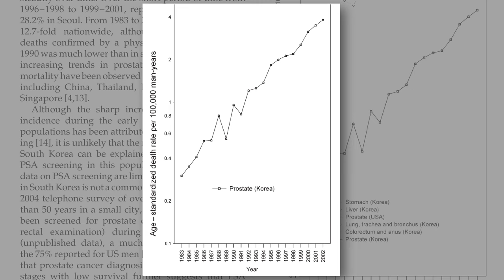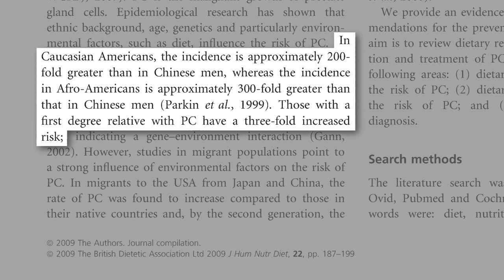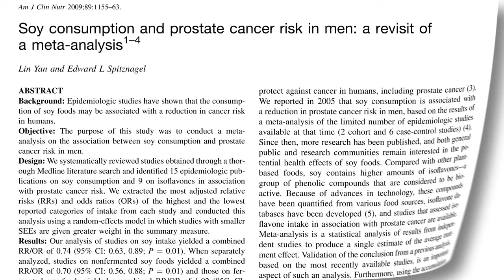Fermented or Unfermented Soy Foods for Prostate Cancer Prevention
Which appear more protective, fermented soy foods, such as miso and tempeh, or unfermented soy, like tofu and soymilk?

What about other healthy plant foods, like broccoli and turmeric. See what they can do in my last major prostate cancer video: Best Supplements for Prostate Cancer

Wait a second. Do you think the amazing results Dean Ornish and colleagues got, apparently reversing the progression of prostate cancer with a plant based diet and lifestyle program, was because of the soy? It wasn’t just a vegan diet, but a vegan diet supplemented with a daily serving of tofu and a soy protein isolate powder. Find out my my next video, The Role of Soy Foods in Prostate Cancer Prevention and Treatment

What about soy and breast cancer? I’m glad you asked!

OK, then Who Shouldn’t Eat Soy? Watch the video :)

Have a question about this video? and someone on the NutritionFacts.org team will try to answer it.

Want to get a list of links to all the scientific sources used in this video? You’ll also find a transcript and acknowledgements for the video, my blog and speaking tour schedule, and an easy way to search (by translated language even) through our videos spanning more than 2,000 health topics.

Image credit: Jo / Flickr